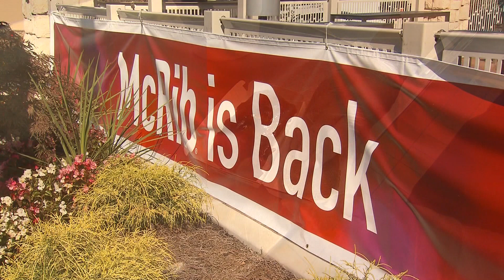Surprise! McDonald's Brings Back McRib (Again?!)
After a "farewell" offering of McRibs last year -- McDonald's is bringing them back again. The chain confirms the sandwich will return to some locations next month. (Source: CNN)